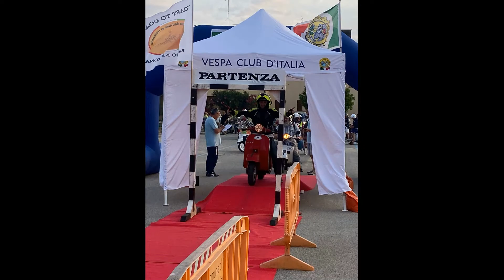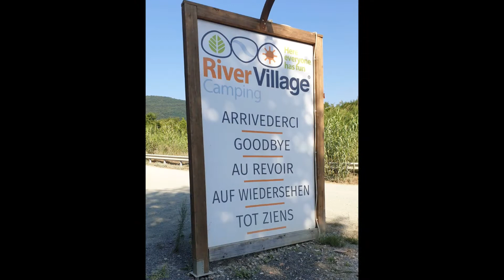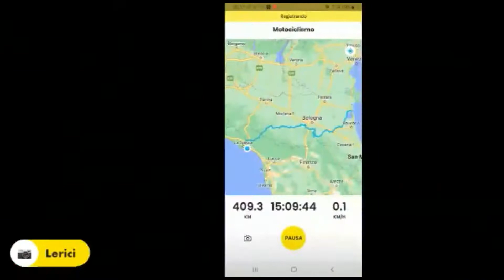coast tu coast 2022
Storia del Coast to Coast 16 giugno 2022 con gli amici del Vespa Club Nove.